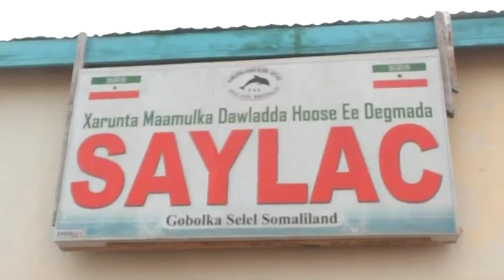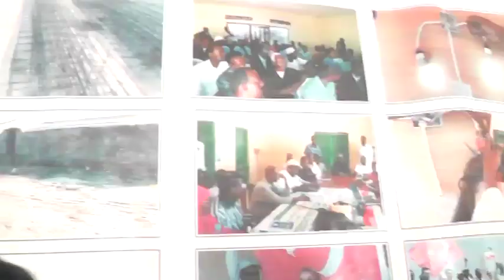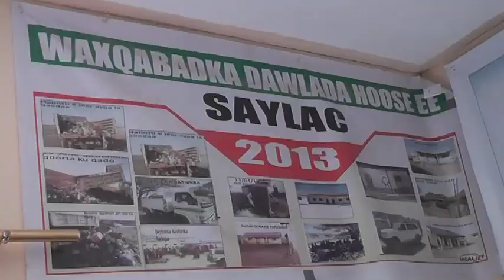Daawo: Maayirkii Degmada Seylac oo Maanta Xilkii Si Rasmiya u Wareejiyey